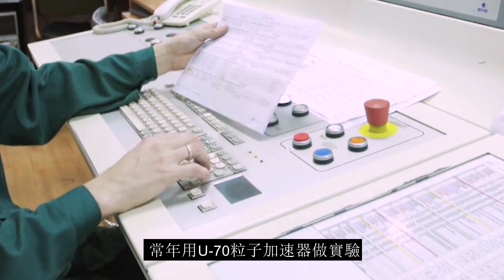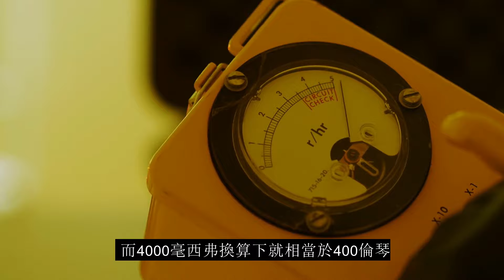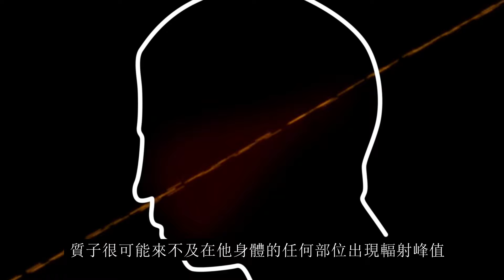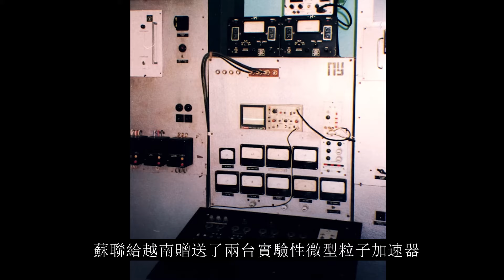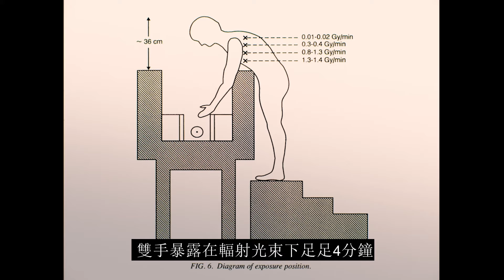把頭伸進粒子加速器，高能粒子擊穿頭顱，巨量輻射後竟然沒死，蘇聯U-70核事故[捕月說]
欢迎来到【捕月說Official Channel】频道！🌕✨

这里是奇闻知识的探索天地，我们专注于分享各种有趣的奇闻轶事和知识，通过生动的视频和详细的讲解，让你了解更多世界上的奇妙事物。不论你是知识爱好者还是好奇心旺盛，这里都有你喜欢的内容。🌟📚

我们非常重视与观众的互动，你的每一条评论和点赞都是我们继续创作的动力。💬❤️

分享你的想法和建议，让我们一起探索更多奇闻知识吧！🌈

加入【捕月說Official Channel】的大家庭，一起体验和分享那些充满趣味与知识的美好时光吧！🎊

所有视频取得中国大陆创作者授权，严格遵守平台规定。🛡️

☯ 關於捕月說 About My Channel
這是一位分享奇聞異事的帥哥。
視頻除部分標註參考資料外，所有觀點均為個人見解，請各位斟酌。